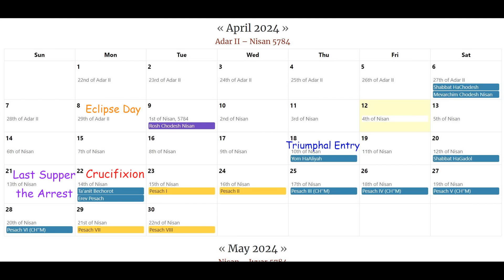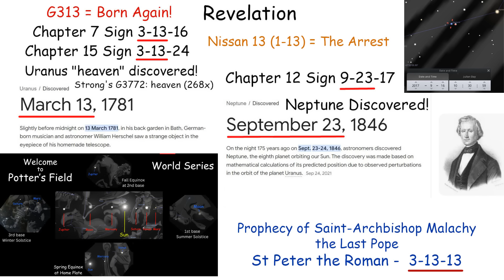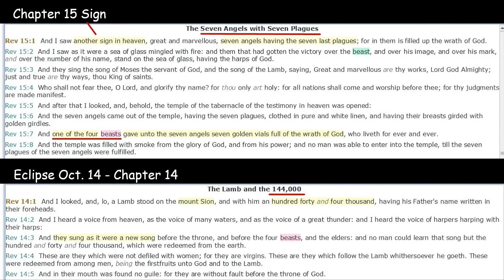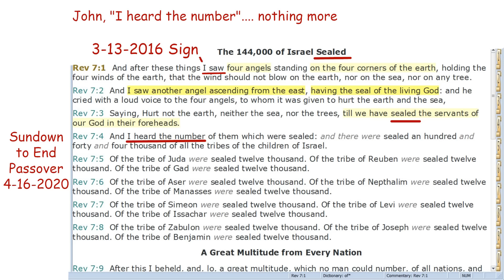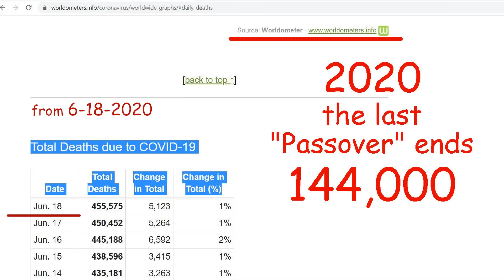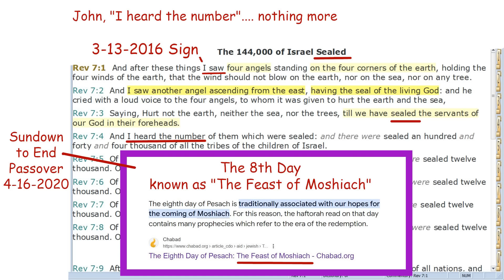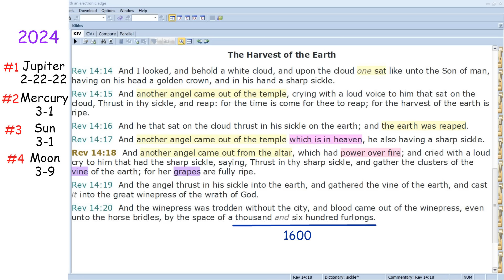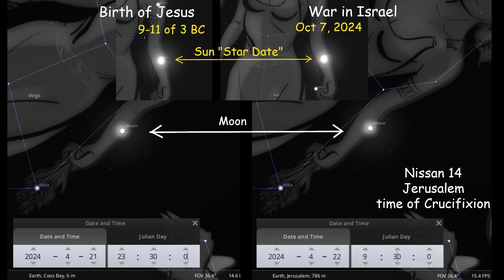Only For Those Who Have EARS to HEAR. The Storm Has Arrived! Nissan 13 would be a Great RAPTURE!